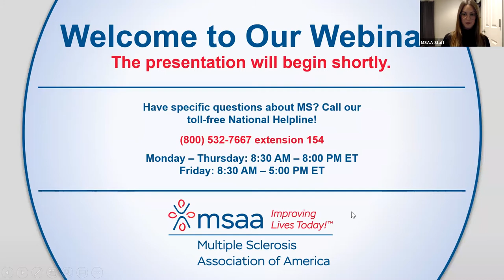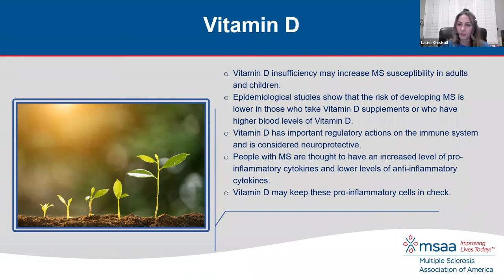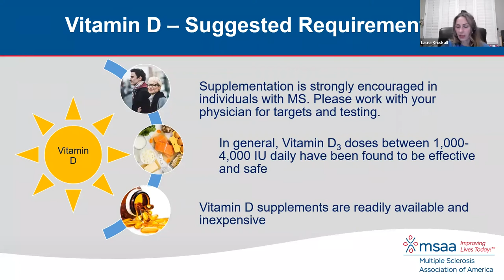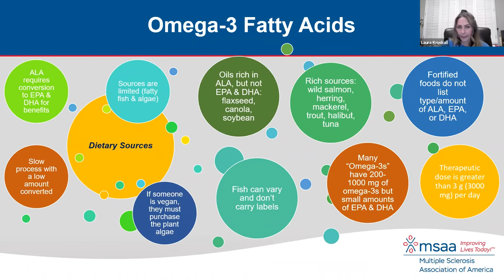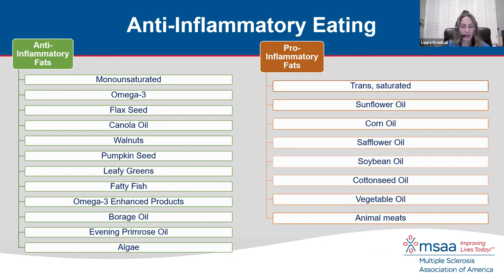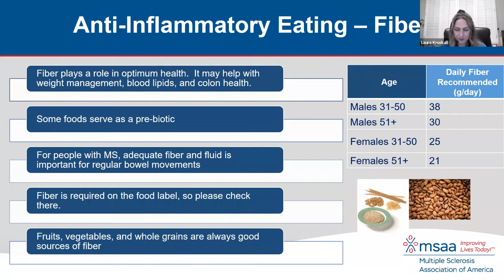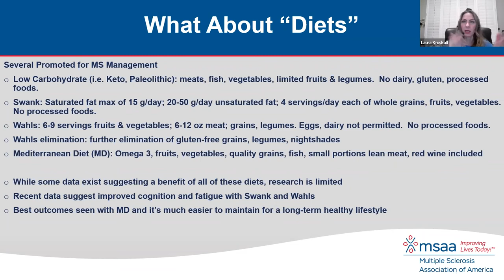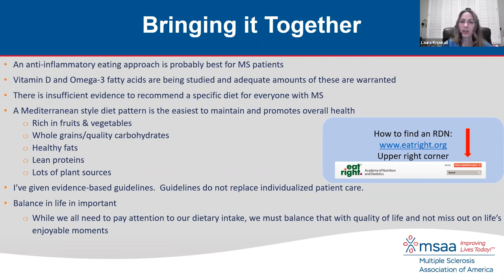What's for Dinner? Let's Talk About Nutrition and MS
Featuring Laura Kruskall, PhD, RDN, CSSD, LD, FACSM, FAND
Hear from Dr. Laura Kruskall, the founding director of the UNLV Nutrition Center, as she shares her perspective on the role of a dietitian and how one might fit into your comprehensive care team, how nutrition and wellness are tied, as well as healthy approaches for families.